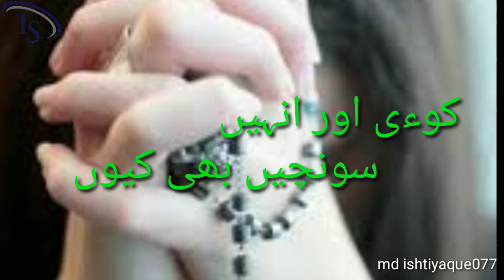koyi our unhai sonchai bhi q🌺🌺🌺🌷🌷🌷💕💕💕🥀🥀🥀🥀💓💓💓🌹🌹🌹🤪🤪🤪🤪💞💞💞💔💔💔❤️❤️❤️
koyi our unhai sonchai bhi q 🌺 💕🌹💓🌹 whatsapp status urdu poetry shayari 🌷

Deep lines status 💔🥀 | Best poetry | Tehzeeb Hafi Poetry | sohail writes |

Deep lines status 💔🥀 | Best two lines poetry | Tehzeeb Hafi Poetry | sohail writes | Deep lines status 💔🥀 | Best two lines poetry | Sahibzada waqar poetry | sohail writes | Munawar Faruqui Poetry Link,

😆😆😆😘😘😆😆💓💓💓💓💓💓❤️❤️❤️❤️❤️💞💞💞💞💞😍💔💔💔💔💔💔💔💔🌷🌷🌷🌷🌷🌷🥀🥀🥀🥀🥀🥀🌹🌹🌹🌹🌹🌹🌺🌺🌺🌺🌺🌺💕💕💕💕💕💓💓💓💓💓💓😘😘😘😘💜🧡👉love shayari

Urdu shayari   🌷🌷🌷🌷🌷🌷🌷
lutfe alfaz                  🖋️🌹🌹🌹🌹🌹
iqbal shayari          🌺🌺🌺🌺
rahat indauri ke sher         💞💞💞
jon liya shayari              💔💔💔💔💔💔
New wrzn song         ❤️❤️❤️❤️❤️❤️❤️❤️❤️
new songs            😍🤪🤪☺️☺️😉😉😉
new mubhis         👍👍👍👍👍
new  telars         🌺🌹🥀🌷💔💞❤️

lutfe alfaz 🖋️🖋️🖊️🖌️🖊️🖊️🖊️🖌️ me 💓💓💞❤️😉💛❤️💛💛❤️ hay